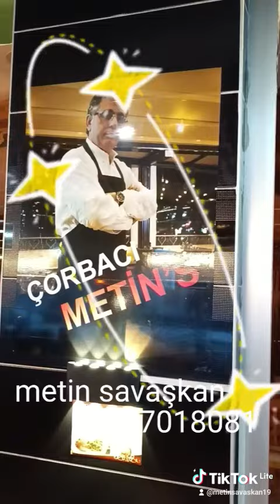27 Şubat 2023